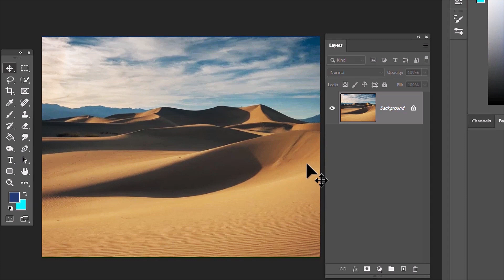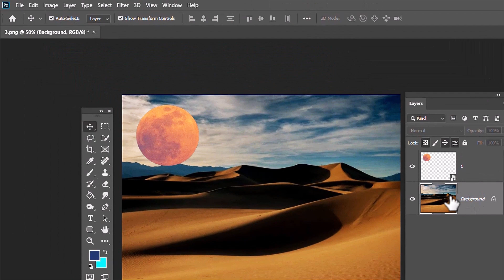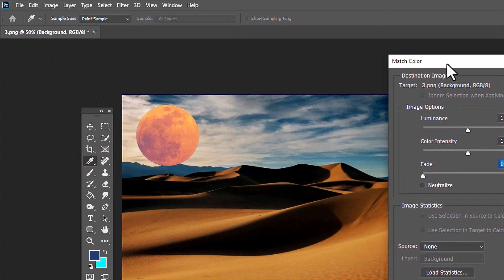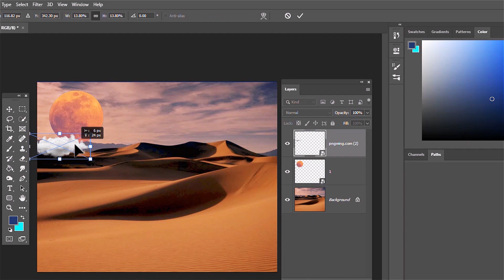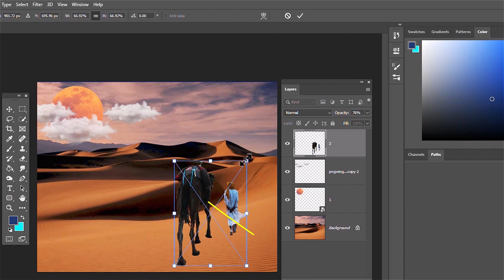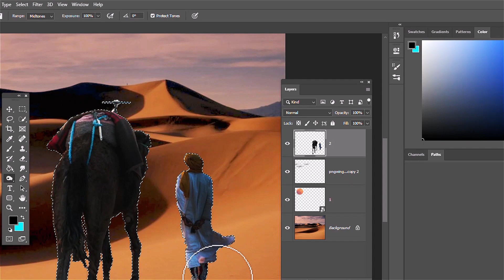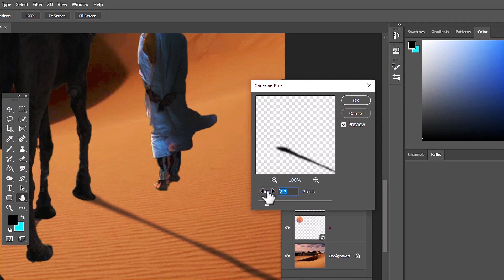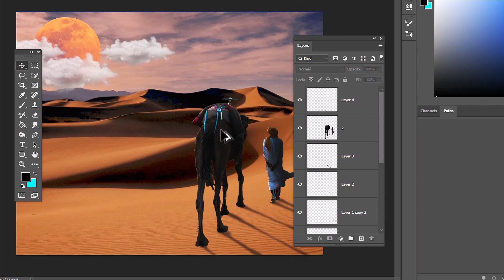فوتوشوب_دمج صور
لتحميل الصور  المستخدمة فى الفيديو